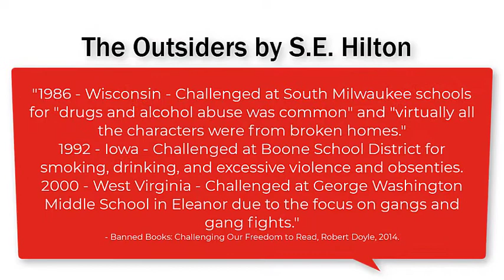The Outsiders by S.E. Hinton - UHV Library Banned Books Week Virtual Library Read Out 2021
Chelsea Bradley, Assistant Professor of Psychology at Victoria College, reads from The Outsiders by S.E. Hinton.